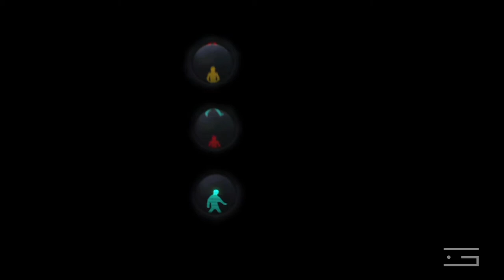Circles Traffic Lights Breakdown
Circles traffic lights breakdown by GLUE VFX.